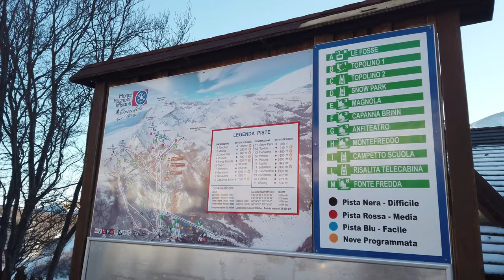Ovindoli Ice Skating Is the Ultimate Winter Adventure | Ice Skating Game | Italy | 4K Videos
Ovindoli is a town and comune of the region of L'Aquila in the Abruzzo locale of focal Italy. Ovindoli became known a popular destination for downhill.

The mountain organized as a modern ski resort; at the time, it was called Valturvema. Near Rome, it is a hotel for both summer and winter sports, including climbing, biking, equestrian exercises and downhill and cross country skiing.

hope you like my recent uoloads.